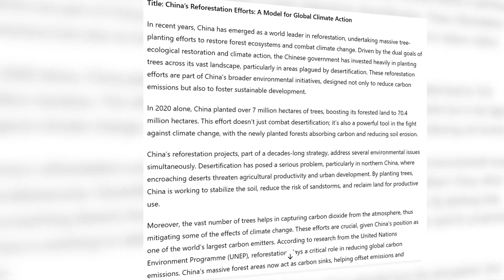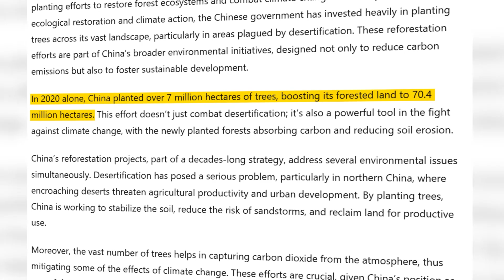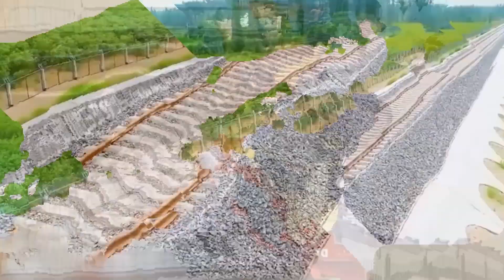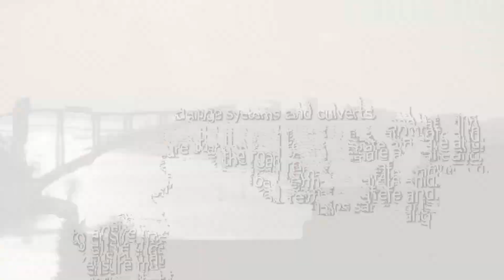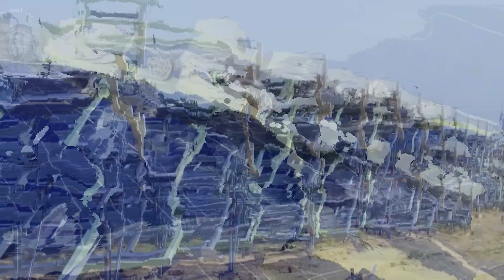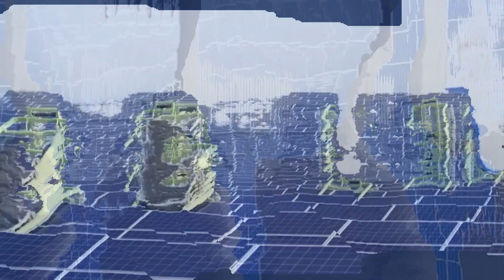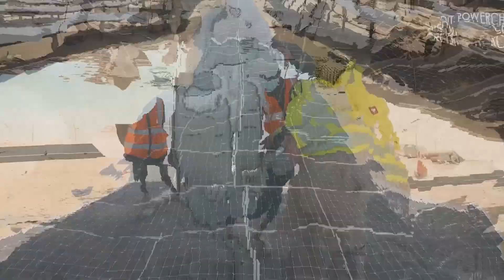China Develops Perfect Desert Building Technology That Makes the U S 'Envious'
How do you transform a desert into a highway? Well, China has done just that, turning what seemed like an impossible challenge into a remarkable triumph. Desertification, a massive environmental threat that engulfs over 27% of the country, has long plagued China's landscape, economy, and daily life. But the country didn't sit back and let the sand win. Instead, China took
bold action, tackling this crisis head-on with initiatives that have left the world in awe—and maybe a little jealous. In recent years, China has achieved the unthinkable: completing major transportation projects
through some of the world's most hostile deserts, like the Gobi and the notorious Taklamakan. These achievements didn’t just build roads; they paved the way for a greener future. Using cutting-edge afforestation techniques, China has been reclaiming desert lands on an astonishing scale. And the numbers don’t lie. In 2020 alone, China planted over 7 million
hectares of trees, boosting its forested land to 70.4 million hectares. This effort doesn’t just combat desertification; it’s also a powerful tool in the fight against climate change, with the newly planted forests absorbing carbon and reducing soil erosion.